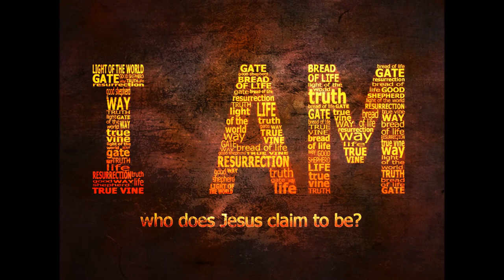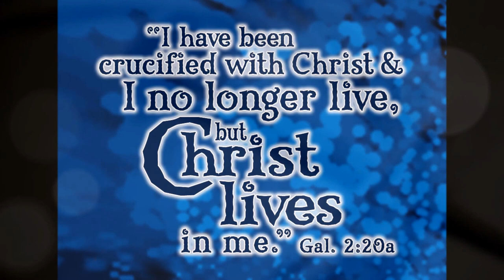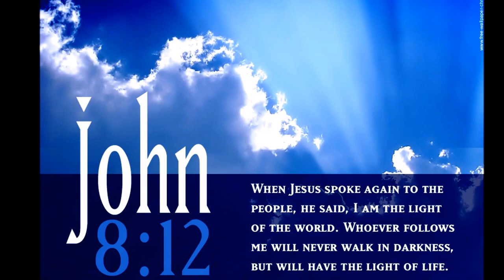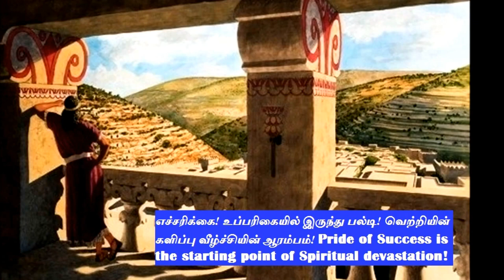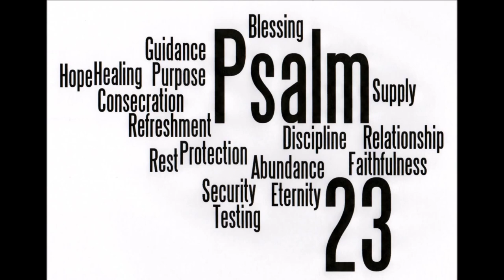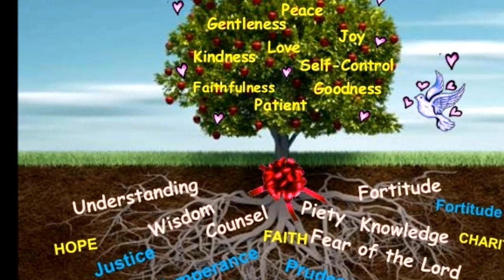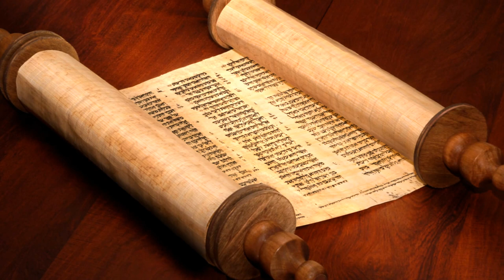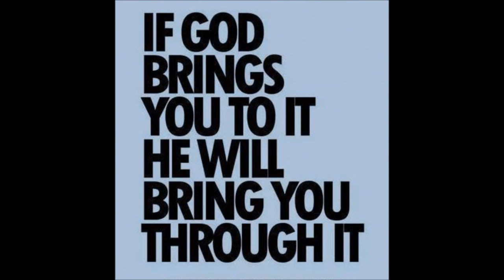திருமறையின் திவ்ய காட்சிகள் - Ahithophel - Absalom - Vs King David - II Samuel 17 - Dr. R. Jayakumar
அகிதோப்பேல் - அப்சலோம் Vs தாவீது - 2 சாமுவேல் 17 - Dr. R. Jayakumar
Playlists of Dr. R. Jayakumar: Whole Bible Series